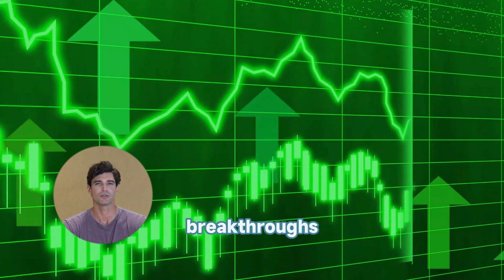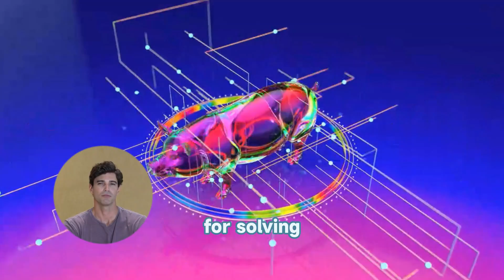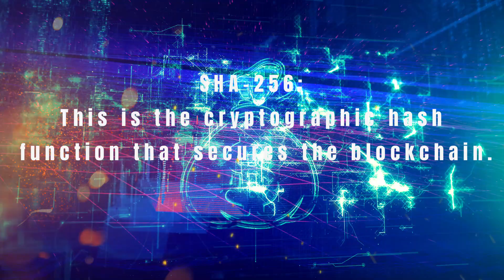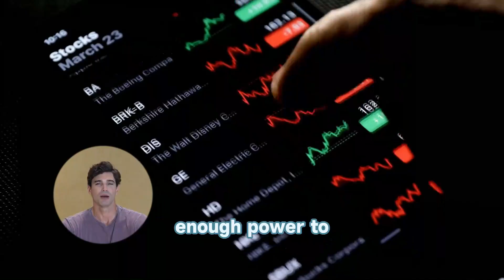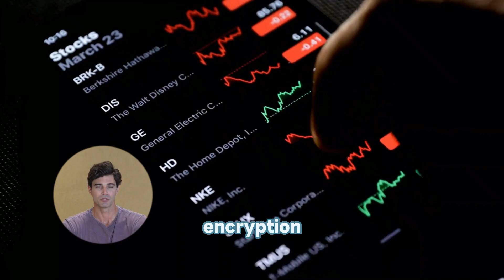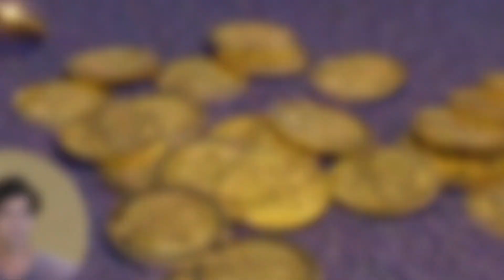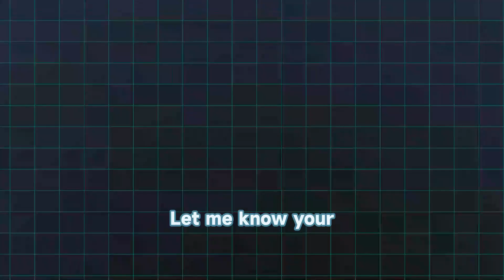Will Quantum Tech Break Bitcoin? Explained!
Welcome to Wealth Investopia, your go-to destination for navigating the world of investment and finance with confidence. Whether you're a seasoned investor or just starting out, our channel is dedicated to empowering you with expert insights, practical tips, and in-depth analysis on stocks, bonds, real estate, cryptocurrencies, and more.

"Quantum Computers vs Bitcoin: Should You Be Worried?"
"Google’s Willow Chip: The Future of Crypto Security?"
"Bitcoin vs Quantum Computing: The Ultimate Test!"
"Quantum Computing: A Threat to Your Crypto Investments?"